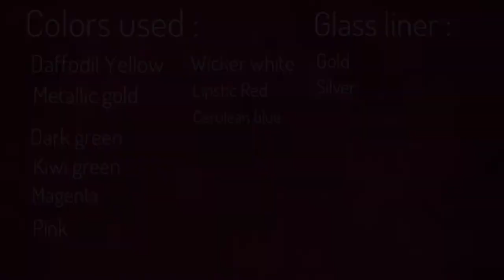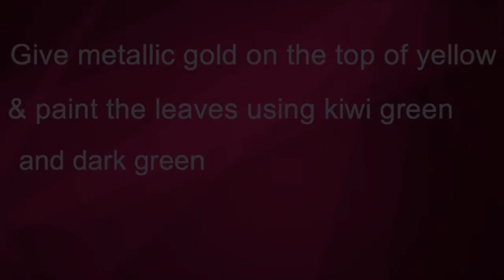Monogram Art: Letter B | Acrylic painting tutorial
Presenting one stroke acrylic painting with Monogram art. This lovely floral monogram handwork will be a beautiful gift for any occasions like Wedding, birthday, anniversary etc. The floral initial is of your choice & make any letter you want. Materials used are mentioned in the video.

Hope you like this art 🖼
❤️Baby’s Magic Desk 💐